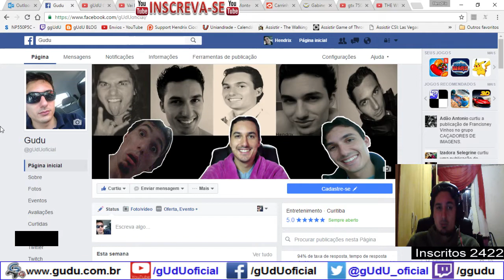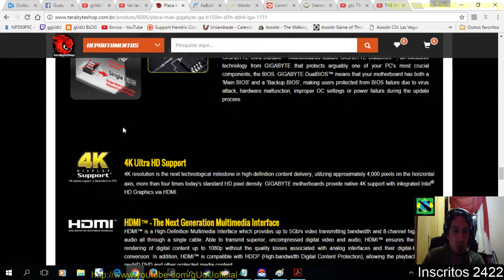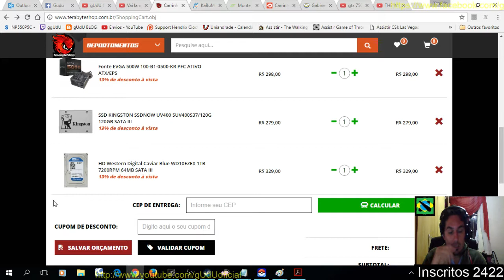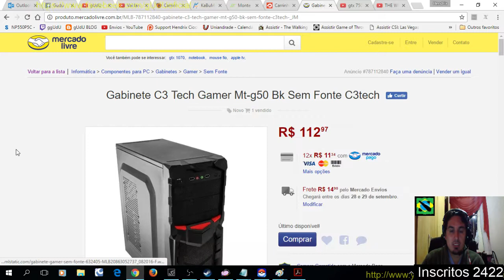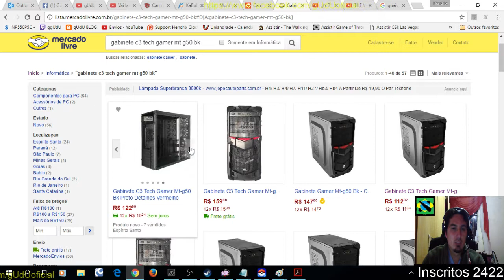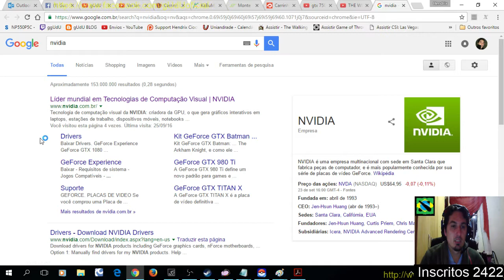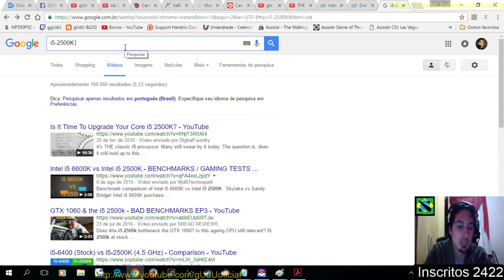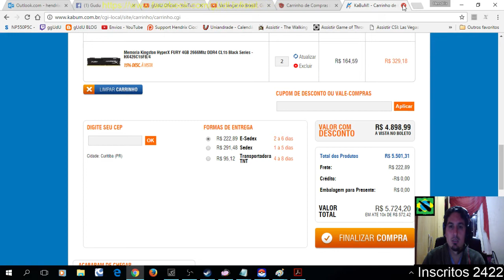Idéia pc gamer orçamentos Terabyte, Kabum, Pichau, Chipart, MercadoLivre | Vlog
Fala galera, neste video que estou com algumas ideias de peças para montar um computador gamer, então resolvid, fazer um comparativo, e mesmo com frete, e pesquisando no mundo real, por causa do preço do dolar, as peças continuam bem equiparadas, o unico problema é que nas lojas eles trocam muito de preços. E tambem tem um computador mais basica pra quem quiser, além disso o custo ainda ficou alto infelizmente, no final do video consta teste de jogos com gerações diferentes de processadores, e não mostrei sobre geração diferente de placas de video, mas o ideal é trocar de peças quando tem, houver necessidade, para 2 ou 3 gerações, depois.

PODER CONTER "XINGAMENTOS"
Videos quarta e sábado  às 12hrs
► PicPay @guduoficial
.­. PARCERIAS. ­. ­.